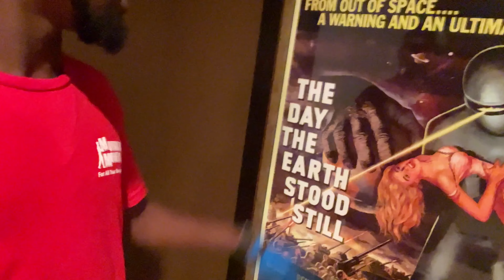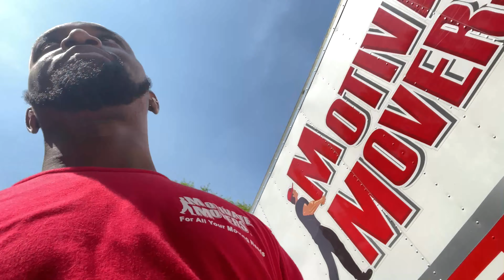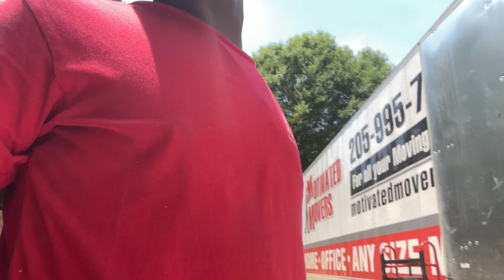What its like to work for a Moving Company *Part 1*